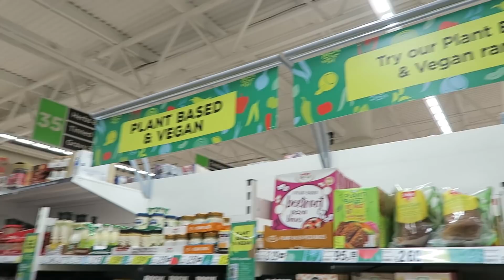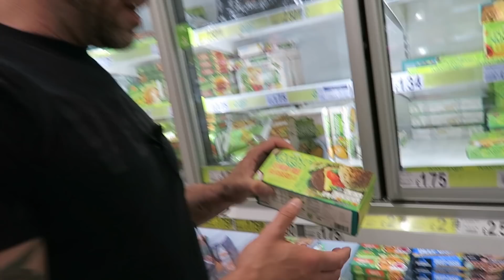My Son Goes Vegan? Pt.1: Shopping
My Son Karl has decided that he'd like to give a plant-based diet a try with a view to possibly becoming vegan so we decided to go shopping at the local supermarket together so I could give him the benefit of my experience as a nutritionist and vegan of nine years. The thing is, he's a bit too bloody cheeky...! XD

HOME TEST KITS: Testosterone, cholesterol, nutrient levels, organ function & STI, etc
(NB. I don't recommend the omega 3/6 test as it measures EPA and ARA only, not total 3/6)

Hi, I'm Paul Kerton - former Personal Trainer and Nutritionist.  Welcome to the official Hench Herbivore YouTube channel!

On this channel, you’ll find a variety of vegan videos to entertain, train and educate you, including responses, full day of eating, vlogs, food hauls, recipes and more. Plus we do regular free live streams on Mon and Fri at 6pm GMT!

If you'd like to develop the body of your dreams or have optimal health without harming the animals or our beautiful planet I'd love to have you become part of the Hench Herbivore community.

Hit the SUBSCRIBE button and click the BELL ICON so that you are notified of new videos and live streams and for instant updates, follow me on my social media accounts below.

*** Bio ***